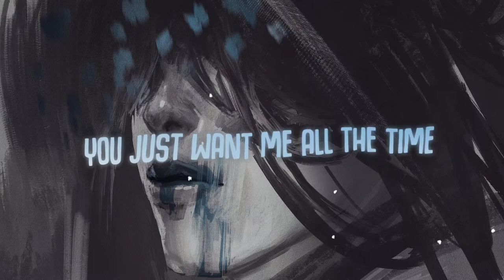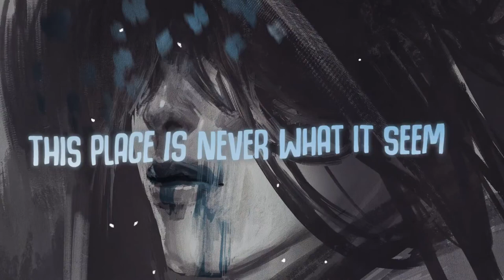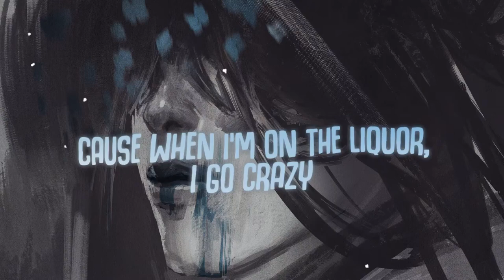B3LLA, BLKCUBE - Escape From LA (ft. Emilyn) Morph Release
Non-Copyrighted Music for you✌🏻 🤞🏻

Musicomistry is promoting free music only.
You would like to use this track?

(This release is not for free use its a cover release try our other releases)

B3LLA:
➥Follow BLKCUBE
➥Follow Emilyn
📷 Lyric Video By :
Morph Records

This Release Not For Free Use

Want to get featured on Morph Records

©️ 2020 Morph Records